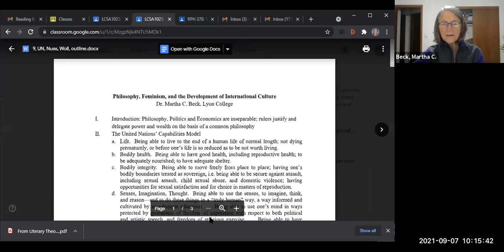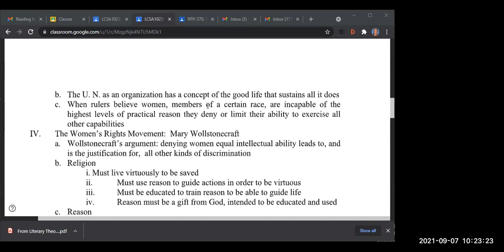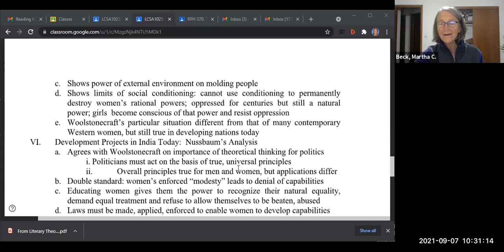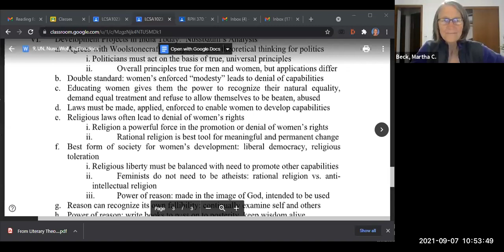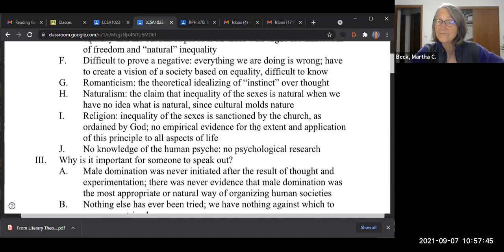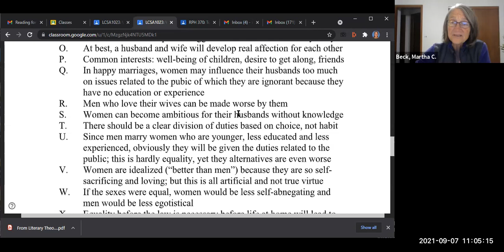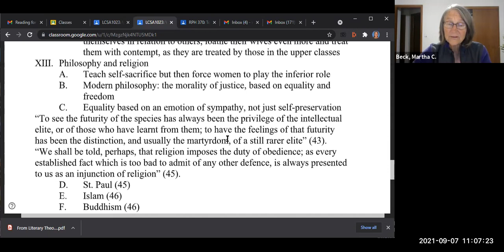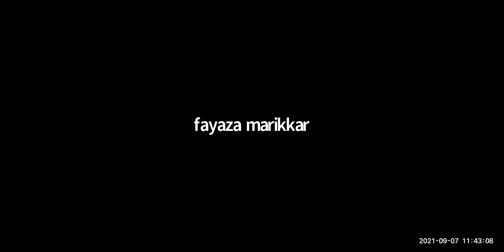Womens' Issues, Class #6: Woolstonecraft, Nussbaum, United Nations, women's education priority #1